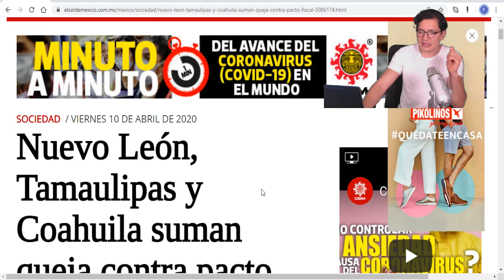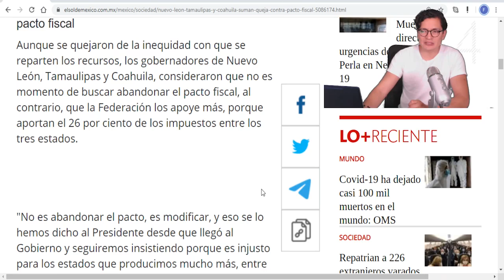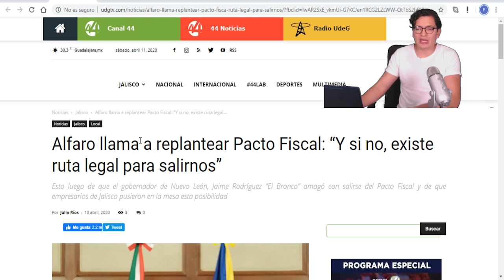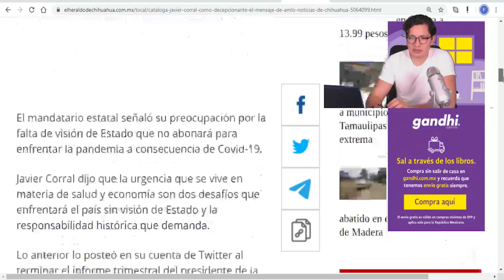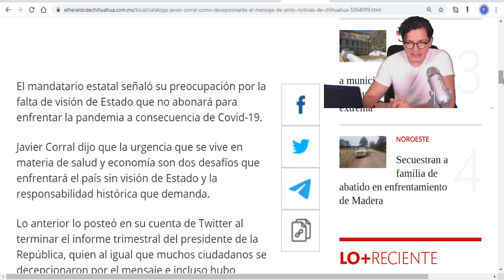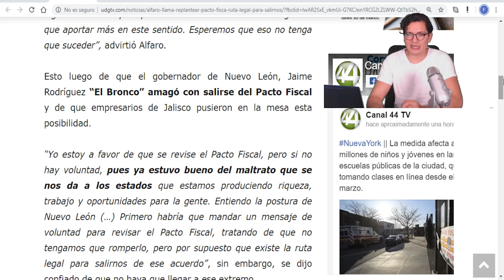Este Es El Plan De Los Góbers Que Quieren Independizarse: Obligar a AMLO a Renunciar y No Dar Dinero